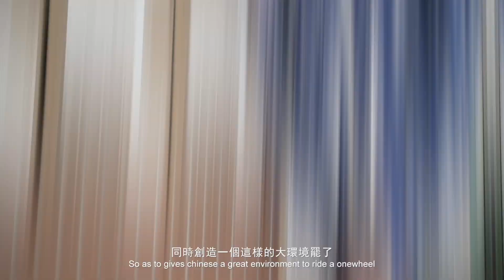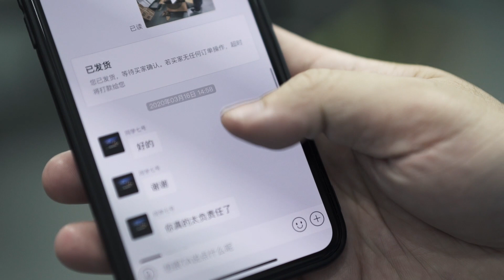Onewheel In stock and ready to ride!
Onewheel China 到貨日！
All boards & colors Instock!

 I think we are actually the only dealer in China.